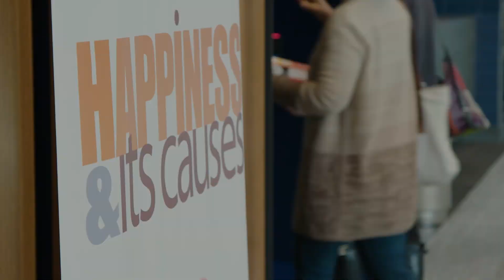SO YOU THOUGHT YOU COULDN'T LAUGH ABOUT MENTAL HEALTH? with Fay Jackson at Happiness & Its Causes 18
PERSONAL STORY: SO YOU THOUGHT YOU COULDN'T LAUGH ABOUT MENTAL HEALTH? THINK AGAIN! | Fay Jackson, inspirational mental health advocate and CEO of Vision in Mind
Happiness & Its Causes 2019 | 2-FOR-1 ticket sale coming soon, register